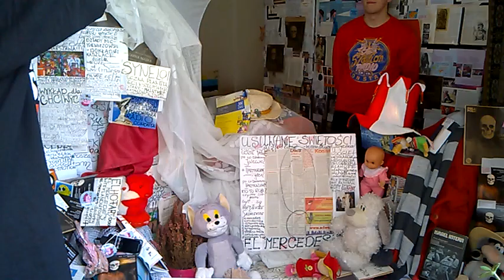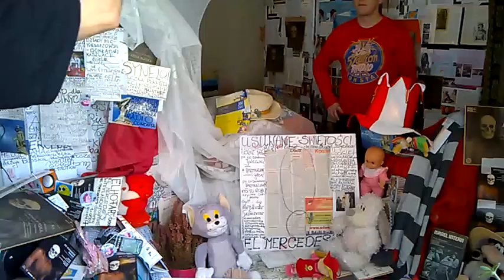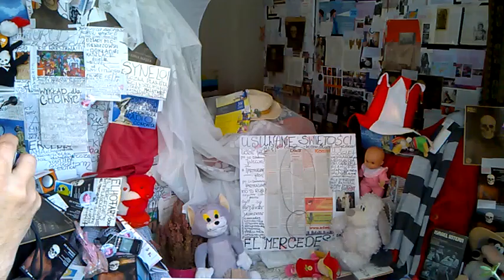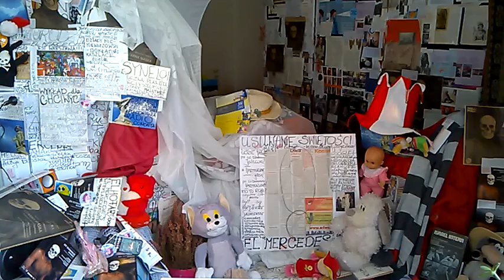DAMY RADĘ,GDY MAZUR ZA DORADZANIE NA STRONĘ PEPICZKÓW PRZEPĘDZIMY I PO LICHWIE!!!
MICKIEWICZ JĄ WSPOMINAŁ I WSZYSCY JA DOBRZE ZNALI/-MAKRYNA BYŁA SWEGO CZASU SZARĄ EMINENCJA WATYKANU/-MAKRYNA MIECZYSŁAWSKA JECHAŁA PEWNIE DO SAMEGO RZYMU NA DOBRYM WOZIE. ,NIESIONA PRZEZ BARDZO WIELU MURZYNÓW DIABŁA//-CZY MAKRYNA JECHAŁA DO PAPIEŻA Z MISJA JAKĄŚ,CZY GŁOSIŁA PO DRODZE DO RZYMO--ŁACINY PRAWDĘ Z PISMA ŚWIĘTEGO BIBLII?Z PEWNOŚCIĄ,-NIE!EDUKACJA W RADIU CONCHITA EXTRA,TO COŚ BARDZO ZNANEGO,ŻE LUDZIE WIEDZĄ IŻ KAŻDY NAUCZYCIEL .TEŻ NAWET MUSI SIĘ DOKSZTAŁCAĆ!/CHCIAŁ,CZY,-NIE,TO I TAK DOŚWIADCZENIE CZYNI MISTRZA!NAWET,GDY NAUCZYSZ SIĘ KILKU JĘZYKÓW OBCYCH DOBRZE JEST,ABYŚ DALEJ UCZYŁ TEŻ KOGOŚ INNEGO,ABY SIĘ ZAPRAWIĆ W BOJU!//PIERWSI CHRZEŚCIJANIE,GDY SZLI GŁOSIĆ DWÓJKAMI,BO JEZUS 72-U WYSŁAŁ PO DWU,ABY SZLI OD DRZWI DO DRZWI//-WTEDY OWI CHRZEŚCIJANIE ZAPRAWIALI SIĘ W BOJU O WIARĘ!!!//SZATAN NIE ŚPI I PRAKTYCZNIE DIABEŁ ZAWSZE DZIAŁA,ŻE CIĘŻKO BARDZO BYŁO UTRZYMAĆ SIĘ PIERWSZYM CHRZEŚCIJANOM W WIERZE ZE WZGLĘDU NA PRZEŚLADOWANIA CHOĆBY//-NATOMIAST ŻYDOM TEŻ BYŁO W OGÓLE NAWET I PRAWDĘ POZNAĆ O CHRYSTUSIE,GDY SAMI SOBIE NABRUŹDZILI I CHRYSTUS BYŁ NOWOŚCIĄ DLA NICH,CHOĆ NIE MUSIAŁ JEZUS CHRYSTUS BYĆ NOWOŚCIĄ ZE WZGLĘDU NA 312 PROROCTW,KTÓRE SIĘ NA NIM SPEŁNIAŁY!/-BADAJCIE PISMA,CZY TAK SIĘ RZECZY MAJĄ,-BIBLIA!!!//GŁOSILI WIĘC ZE WZGLĘDU NA WYDANIE ŚWIADECTWA O CHRYSTUSIE I SAMI SIĘ W WIERZE WZMACNIALI//APOSTOŁ PAWEŁ ZABRAŁ DO GŁOSZENIA NAWET MŁODEGO TYMOTEUSZA/-DOBRZE ZROBIŁ!!!//WIEDZA Z PISM WZRASTAŁA/-WIARA TEŻ WZRASTAŁA//-TAK WSPANIALE WYKSZTAŁCENI ŚWIADKOWIE JEZUSA CHRYSTUSA/-ŚWIADKOWIE JAHWE/-ŚWIADKOWIE BOŻY NIE POTRZEBOWALI W KONSEKWENCJI WZRASTANIA W WIERZE UPEWNIENIA W POSTACI CUDÓW DLA POPARCIA,ŻE SA NA DOBREJ DRODZE,BO DUCH JAHWE I TA CIĄGLE ICH WSPIERAŁ W DZIAŁALNOŚCI GŁOSZENIA EWANGELII O CHRYSTUSIE CO DO NADCHODZĄCEGO KRÓLESTWA JEGO!!!PSALM 110 MÓWI PROROCZO WŁAŚNIE,ŻE JAHWE DAŁ MU PANOWANIE I WŁADZĘ NAD ZIEMIĄ/ CZY CHCESZ TERAZ PRZYŁĄCZYĆ SIĘ DO ZBORU,KTÓRY GŁOSI,AŻ DO SAMIUTKIEGO KOŃCA TEGO ZŁEGO SYSTEMU RZECZY?,-ZAPRASZAM/-ZAPRASZAMY PAŃSTWA BARDZO SERDECZNIE SIĘ PRZEKONAĆ,ŻE W ISTOCIE SKORO BIBLIA JEST SPÓJNA LOGICZNIE,TO NIE MA INNEJ DROGI ZBAWIENIA,JAK TA,DROGA BOŻA DROGA:NIE W LEWO,NI W PRAWO NIE ZBACZAJ JUŻ Z NIEJ!!!/CZASEM TRZEBA PRZEJŚĆ PRYSZNIC OŻYWCZYCH WÓD PŁYNĄCYCH ZE SŁOWA BOŻEGO:HEJ PRAGNĄCY,PRZYJDŹCIE TU,-WODĘ ŻYCIA DARMO PIĆ. !/-ZAPRASZAMY!!/-JESZCZE NIGDY NIE BYŁO TAK DOBRZE ,JAK TERAZ W XXI WIEKU,ŻE PRAWDY BIBLIJNE MOŻNA POZNAWAĆ W INTERNECIE,A POTEM MOŻNA PRZEKAZYWAĆ DALEJ JAKO ŚWIADKOWIE POWTARZAJĄC RANO,W POŁUDNIE,WIECZOREM,CZY NAWET IW NOCY! GDZIE NIE MA MIŁOŚCI,TO ŻADNA WIEDZA NIE MA WARTOŚCI//PUSTE I PRÓŻNE SŁOWA U LOCH NA ROZRODZIE 500+!!! PAŃSTWO DA//SPANIE ZA DARMO NAUKA ZA DARMO WSZYSTKO ZA DARMO,GDY LIDKA MUSIAŁA ODPRACOWAĆ KIEDYŚ,A DZIADUKI CHCĄ I CHCĄ//! DZIKA REPRYWATYZACJA MIESZKAŃ!/ZŁODZIEJE MIESZKAŃ//AFERA W WARSZAWIE!CWANIAKI MUSZĄ SPORO SIĘ UCZYĆ,ABY NABRAĆ KOGOŚ? TAK!!